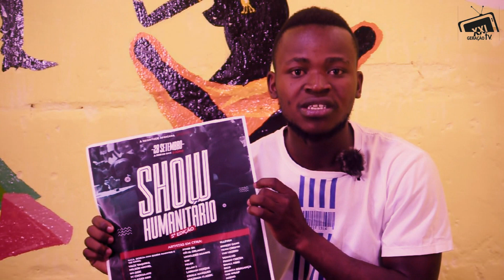EM CONVERSA COM UM DOS MELHORES GLADIADOR DA CIDADE DE NAMPULA DO GRUPO HIP HOP WAMPULA